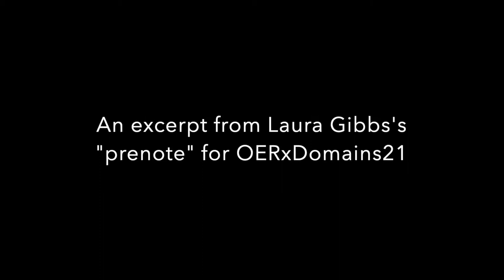Excerpt from Laura Gibbs OERxDomains21 Prenote